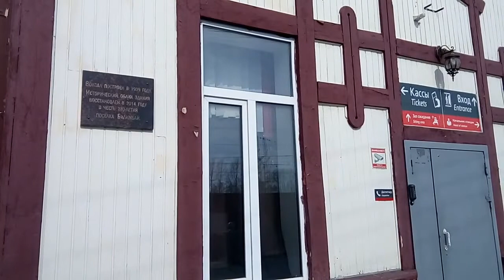Билимбай за полчаса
Старинный городок Билимбай в Первоуральском районе. Есть руины старого завода и прочие древности.